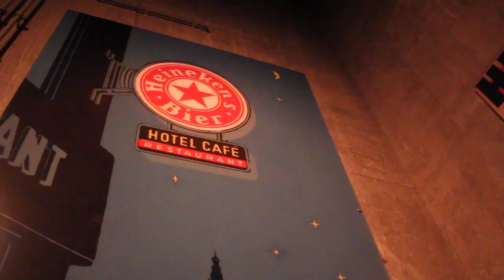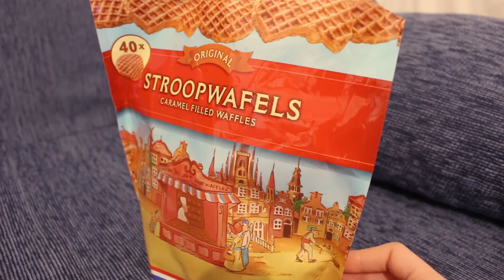VLOG: AMSTERDÃ (a melhor torta de maçã do mundo + Heineken experience) | Mylena Matos